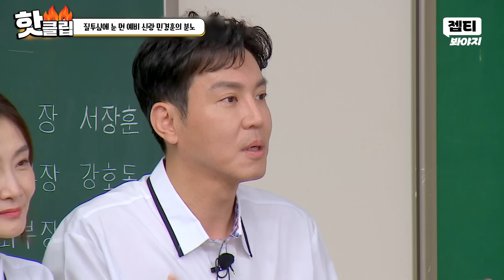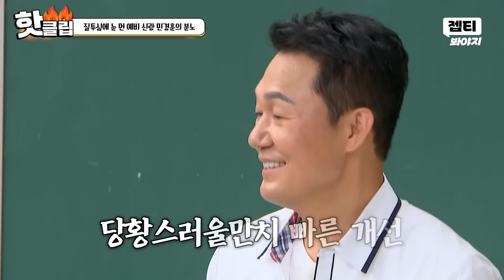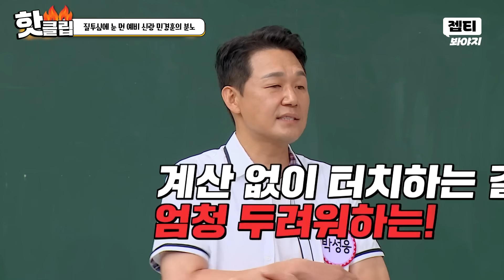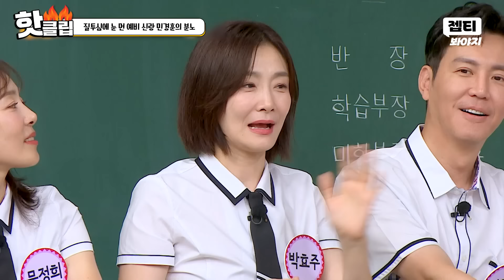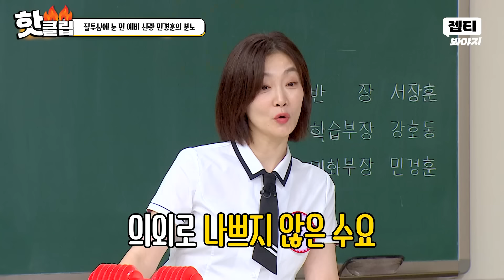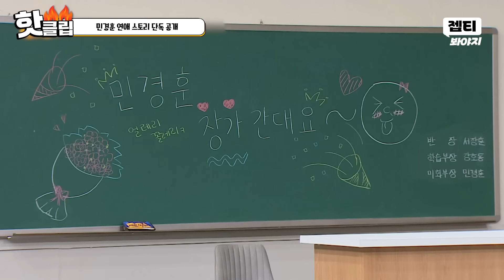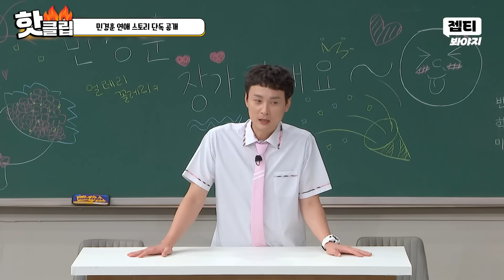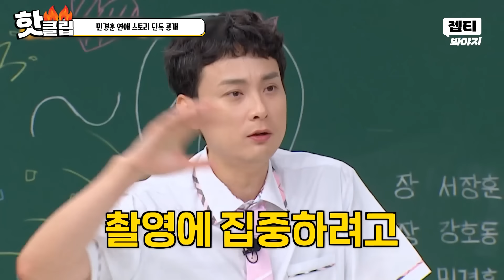＂최창수 PD 당신 뭔데!?＂ 사랑 앞에선 한없이 저돌적인 예비 신랑 민경훈😂 아는 형님 PD한테 극대노한 이유 ㄷㄷ｜JTBC 240817 방송 외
사랑 앞에선 한없이 저돌적인 예비 신랑 민경훈😂 아는 형님 PD한테 극대노한 이유